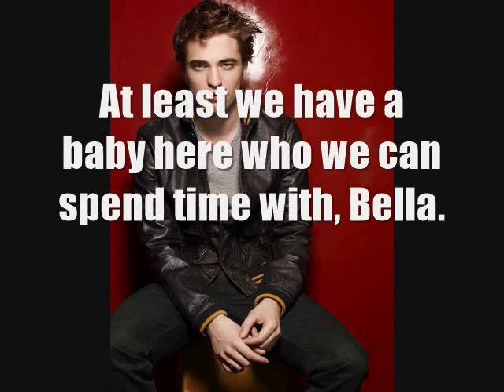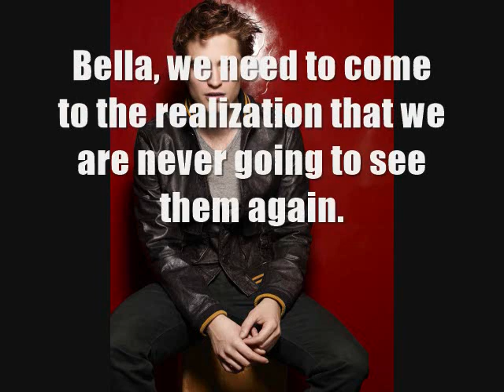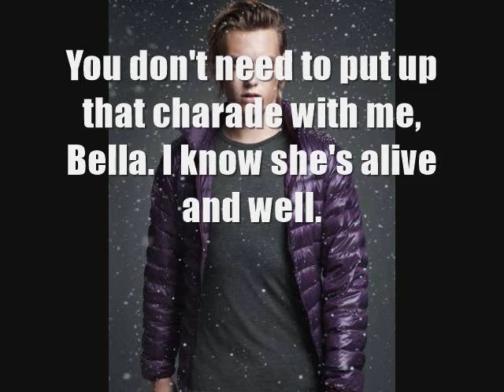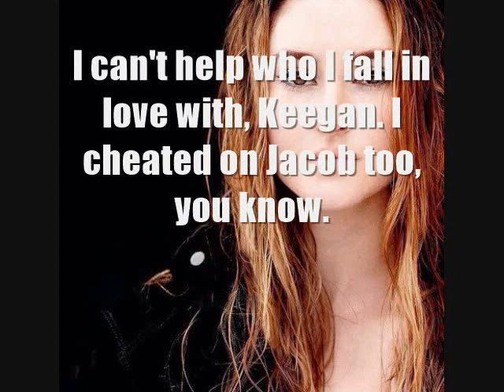Years After Breaking Dawn Season 3 Episode 9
So it's come to my attention that both episode 6 & 8 of season 3 of Years weren't uploaded for some reason? They were in a draft state when I looked at my videos! I am so sorry, guys! If you have watched the other episodes, please go back and watch episode 6 & 8 before watching this episode or it is going to make no sense!